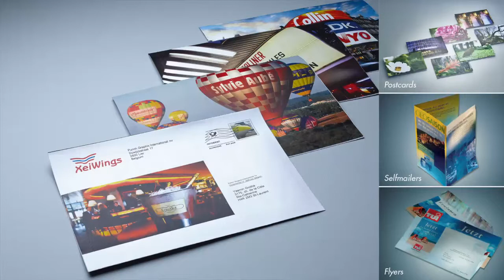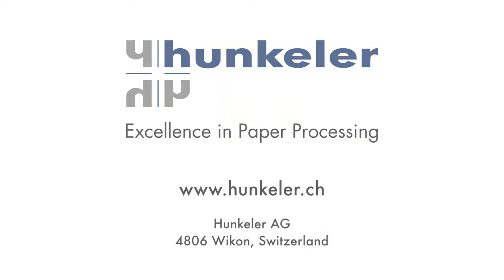New Generation 8 direct mail production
Production line with modules from the new Generation 8. Direct mail and a self-mailer are produced from pre-printed roll to folded end-product at a web speed of 180 meters per minute. Mail pieces are dynamically perforated in both lateral and longitudinal direction using the DP8 dynamic perforator with optional punching. The web is accurately slit, registered superimposed in the WM8 web merger (slit-and- merge function). The CS8 cutting module performs cross-web chip-out before the piece is presented in-line to the folding machine. The compact new WI8 web inspection system employs state-of-the-art CIS technology (compact image sensor) for quality monitoring (color, register, codings, variable data, etc.) while production is in progress. The new Hunkeler Workflow Manager makes job setup, operation and monitoring of the production line centralized and convenient.